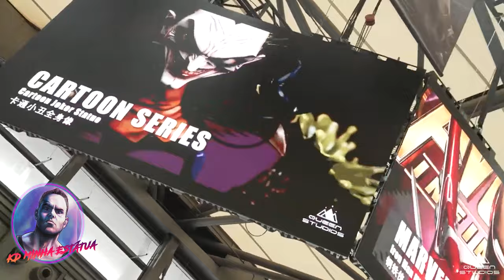QUEEN STUDIOS Wonder Festival COMPLETO (2021) Bustos Estátuas Marvel DC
Queen Studios Wonder Festival, o que foi isso?!
Eles não pouparam esforços e os nerds vão ter que preparar a carteira para pegar alguma peça.

Que bom que existe parcelamento nas compras. Qual peça da Queen Studios animou mais?

O stand da Queen Studios teve Marvel, DC Comics, tanto de filmes como quadrinhos. Haja espaço!

Quer saber quais peças da QS eu já tenho?

Corre lá no IG tb. É @kdminhaestatua

 A Queen Studios wonder fest teve cada estatua. 2021 está sendo um bom ano pro colecionismo.